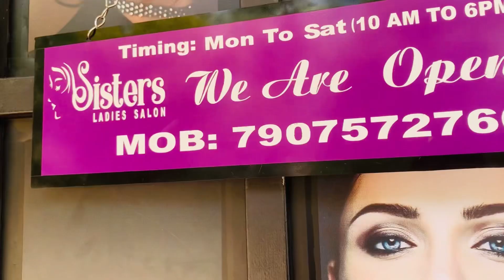Farzunte ആഗ്രഹം ഞാൻ അങ്ങനെ നിറവേറ്റി കൊടുത്തു🥹😘☺️